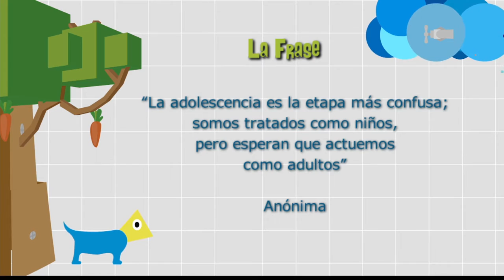Adolescencia [Paso a Paso Tv] Telemedellín